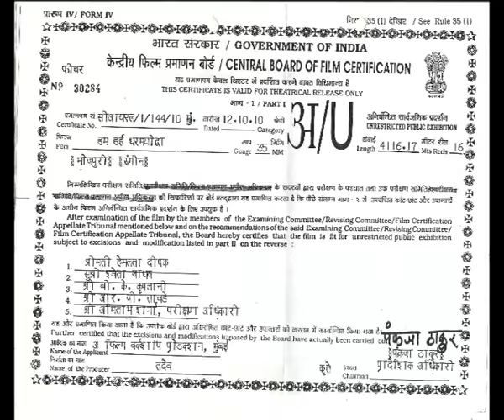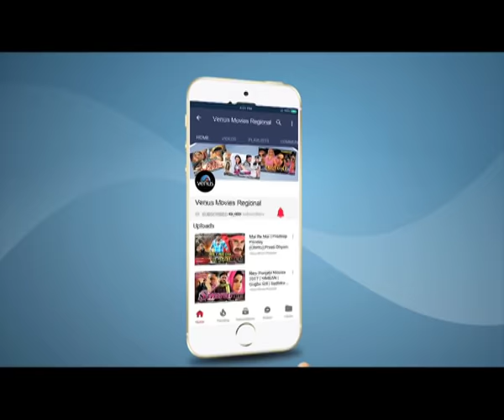Hum Hae Dharam Yoddha Bhojpuri Full Movie | Sudeep Pandey | Komal Dhillon | Superhit Bhojpuri Movie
Film- Hum Hae Dharam Yoddha
Star Cast(s): Sudeep Pandey, Avinash Sahi, Priya Sharma, Komal Dhillon, Jyoti Verma, Deep Jyoti, Akhilesh Tiwari, & Others
Producer: Guddu Radheshyam Singh
Director: Swapnil Mayekar
Lyrics  : Ram Vinod Paswan.
Banner: A Film Workshop Production

Also You Can:
'LIKE' us on Facebook: